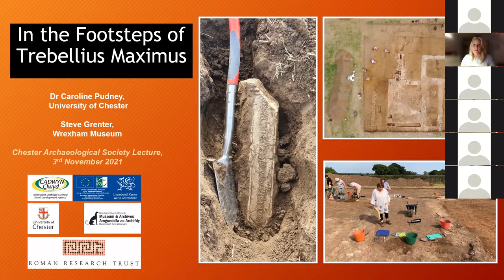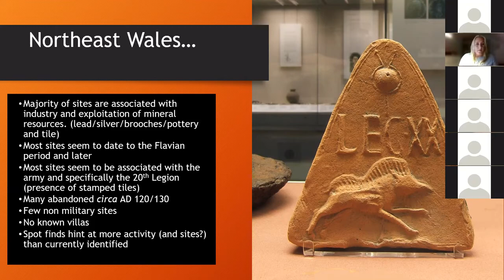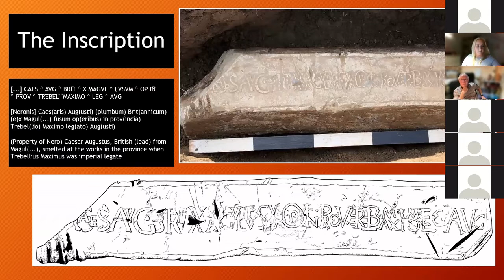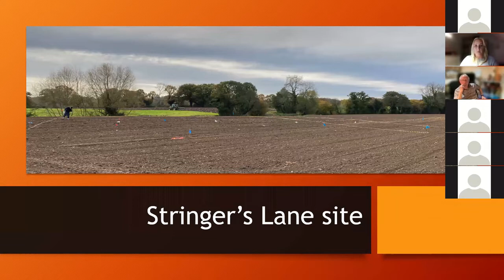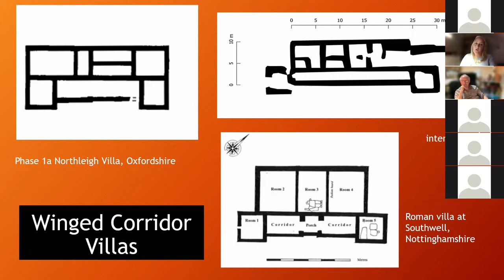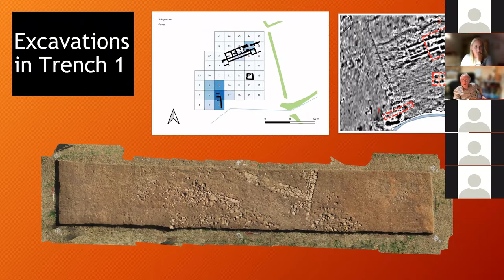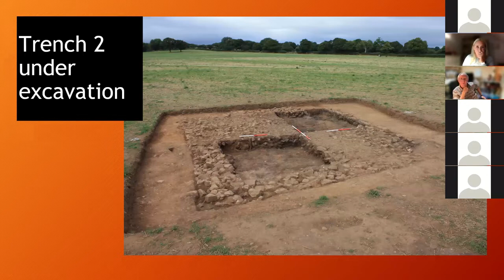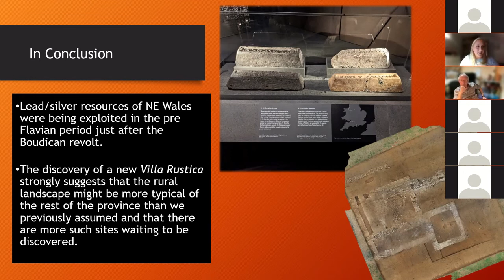In the Footsteps of Trebellius Maximus - a CAS lecture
Speakers: Dr Caroline Pudney, University of Chester and Steve Grenter, Wrexham Council

Blurb: The discovery in 2019 of a unique lead pig (ingot) bearing the name of the Governor of Roman Britain, Marcus Trebellius Maximus, near Rossett Wrexham, led archaeologists from Wrexham Museum and the University of Chester to team up and hatch a plan... With funding from the Roman Research Trust and Cadwyn Clwyd, the 'In the Footsteps of Trebellius Maximus' project has since been investigating the wider archaeological context of this rare find. This talk summarises the work undertaken to date, including the first season of excavations of northeast Wales' first ever archaeologically attested Roman villa!